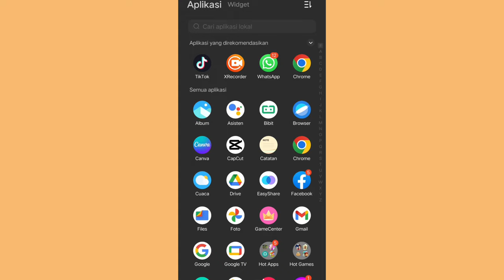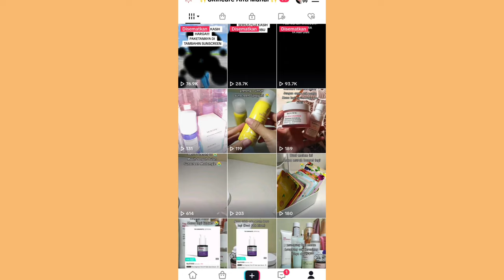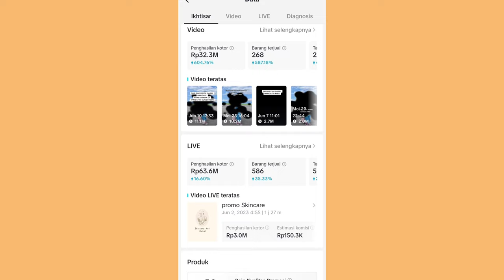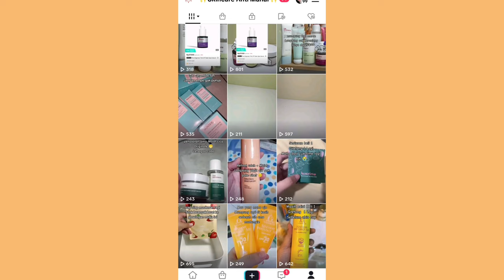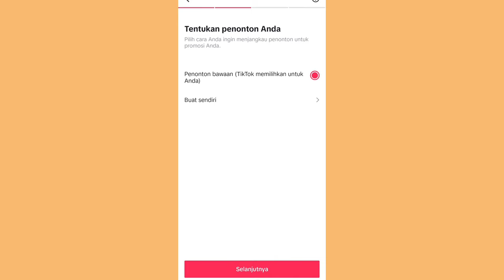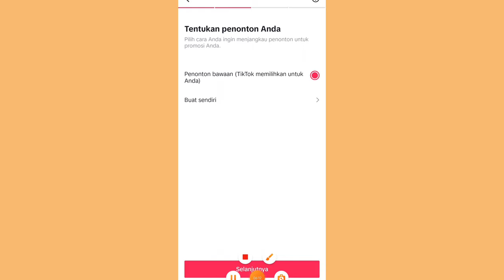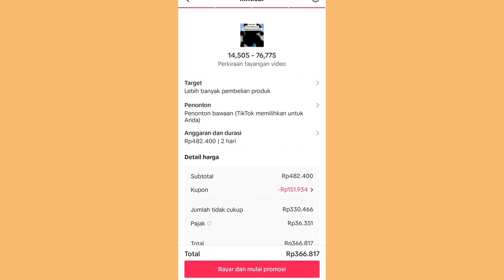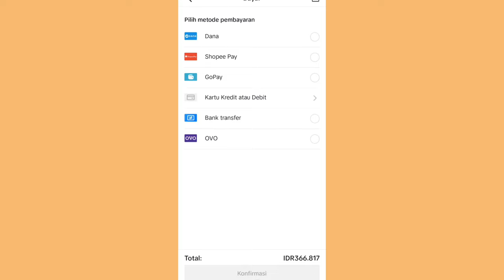CARA NGIKLAN DI TIKTOK ✅ UNTUK NAIKIN KOMISI BIAR MAKIN KENCENG ✨ CARANYA SIMPLE BANGET!!